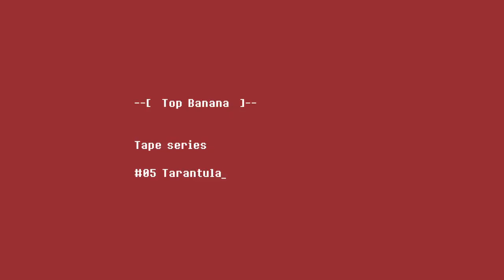TOP BANANA Tape Series #5 - Tarantula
This album is the fifth one on a sequence of 12 called TAPE SERIES, one release per month, from January 2014 to December 2014,
Digital streaming and download is each time associated to a limited physical edition of 1, on tape cassette, with handcrafted packaging.
This tape cassette is the only analog copy around the globe as the chrome one, used for the 4-tracks recording process, after being digitalized for the streaming and bounced into the limited copy, will be deleted for further recordings.